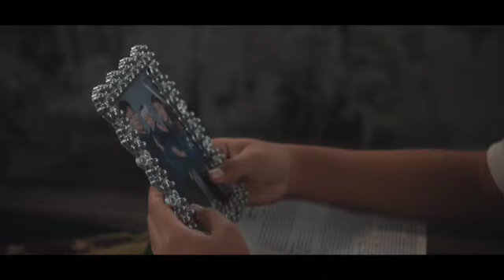Zesun' Thei Maw (Does Jesus Care) - Esther Mawi